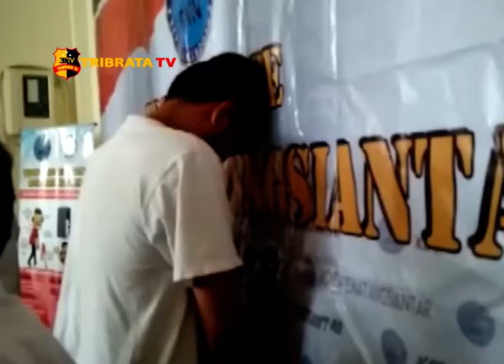BNNK SIANTAR RINGKUS HONORER PEMKAB